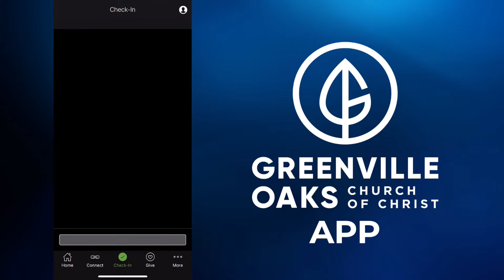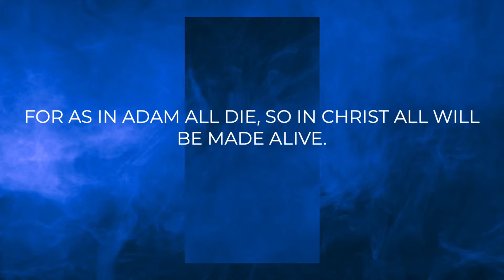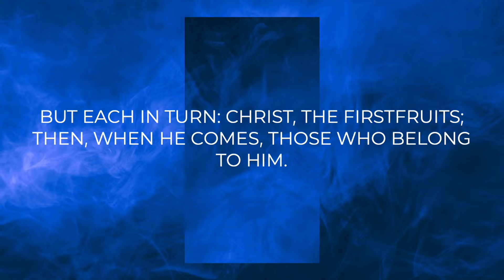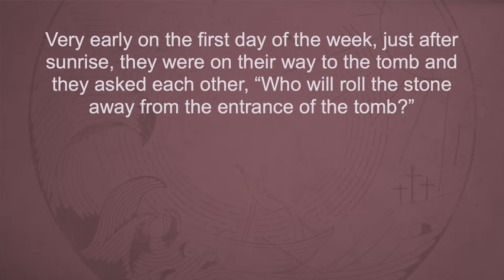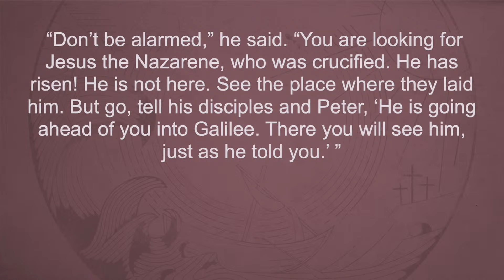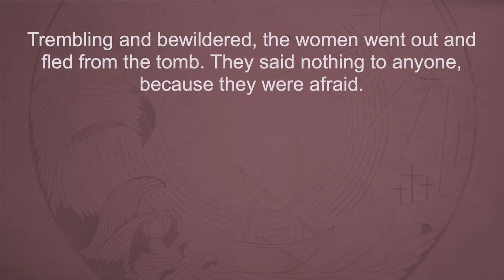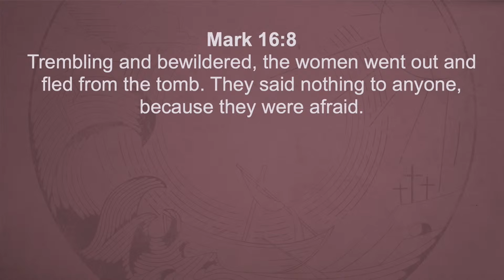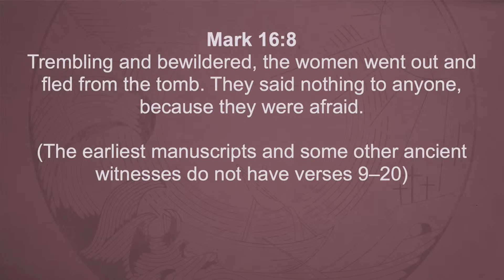3.31.2024 - 9:00 am - A Capella Worship Service